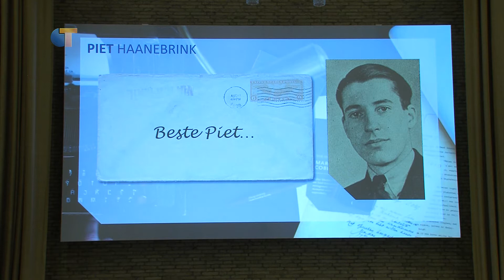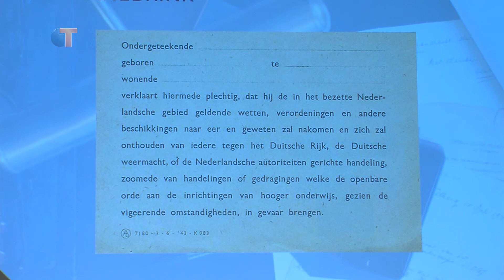Onthulling monument Tilburg University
Op Tilburg University​ werd gisteren een uniek monument onthuld. Het is zowel fysiek als digitaal beschikbaar voor het publiek. Dankzij een samenwerking tussen het Tilburg Cobbenhagen Center
met verschillende partijen is het monument tot stand gekomen. De schijnwerpers stonden tijdens de herdenking in het auditorium van de universiteit op de 22 gesneuvelden studenten van toen.